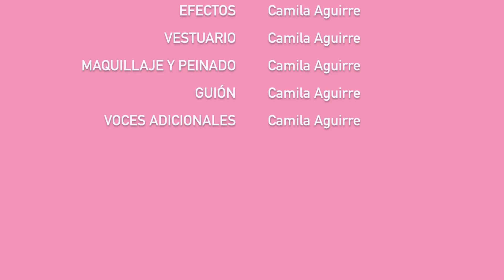¿CUÁLES SON LAS MEJORES PAPAS A LA FRANCESA DE MÉXICO? vlog 2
Noten como Manuel califica más duro que un profesor de física de mal humor. Comenten que otra cosa deberíamos calificar!!! nuggets? JAJAJ